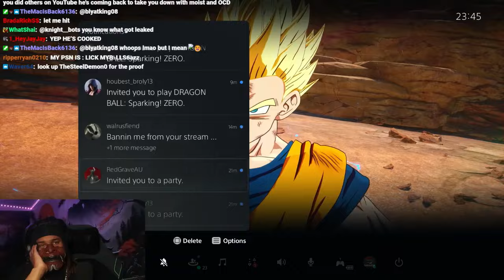6ARAKIN All Losses Part 94 + 6ARAKIN Hate's Yajirobe From Dragon Ball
Every Lost 6ARAKIN Took, Plus 6ARAKIN Hate's Yajirobe From Dragon Ball